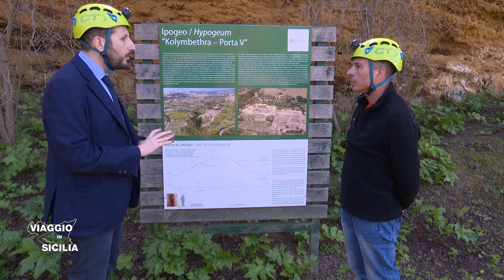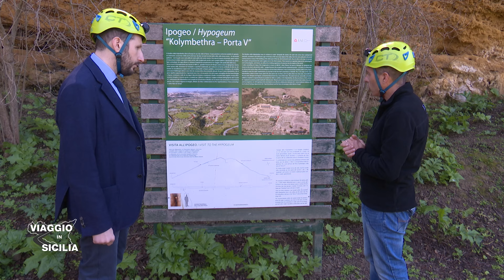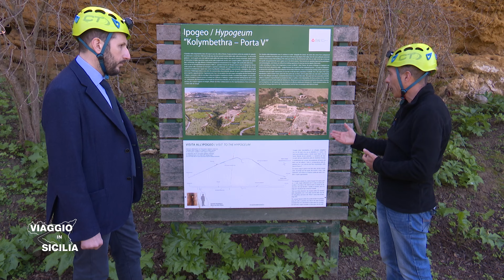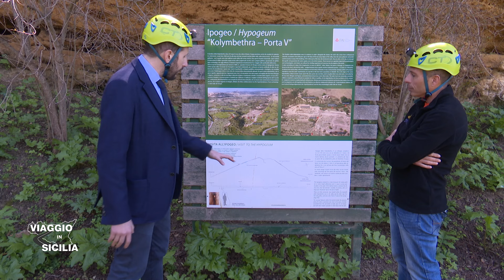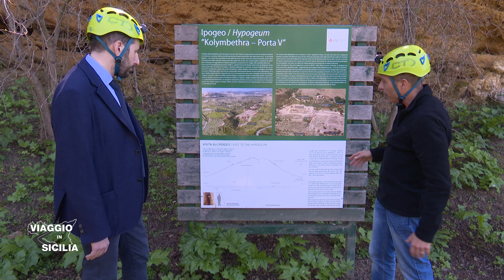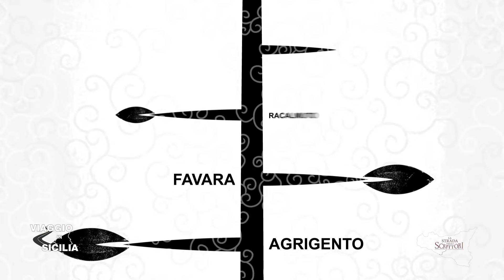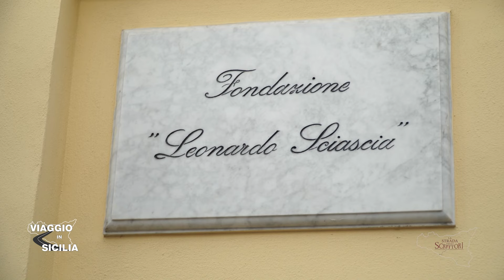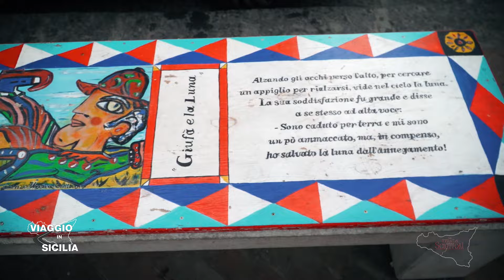Viaggio in Sicilia - 9 Puntata (Marineo e Scala dei Turchi)